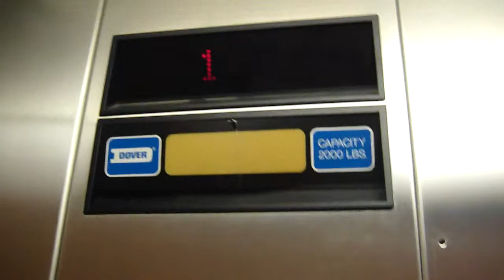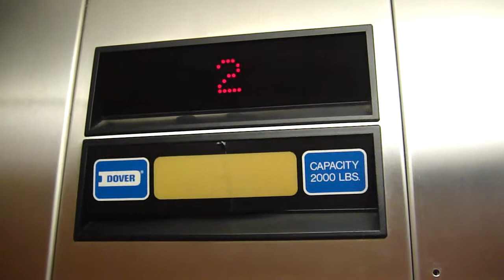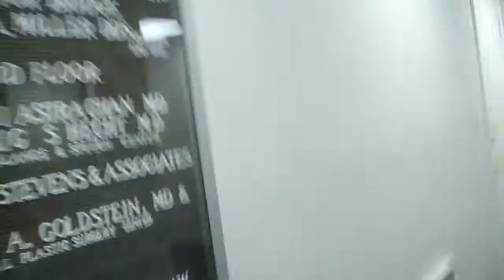Dover Impulse Hydraulic Elevator @ Oak Park Bldg 3, Madison, CT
Very nice Dover Impulse Elevator!